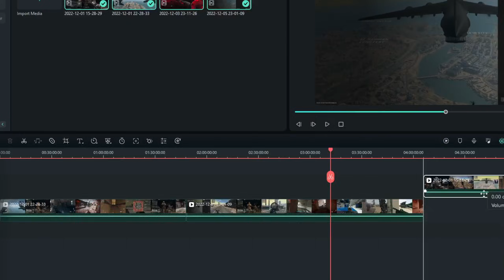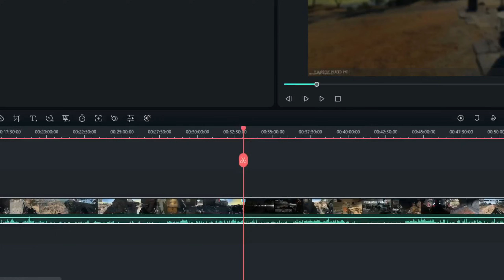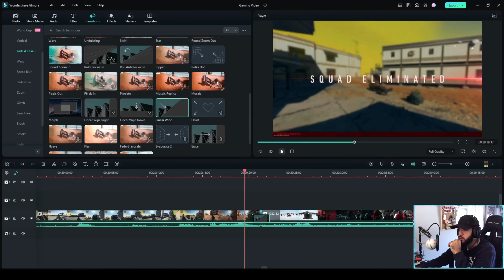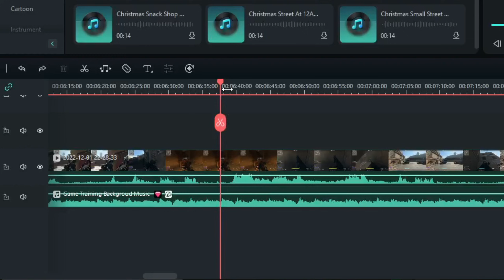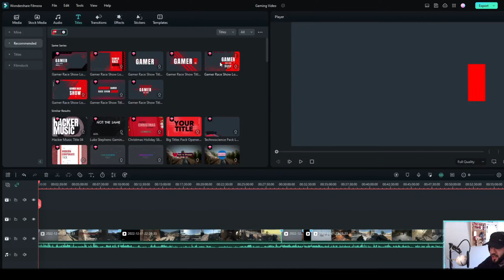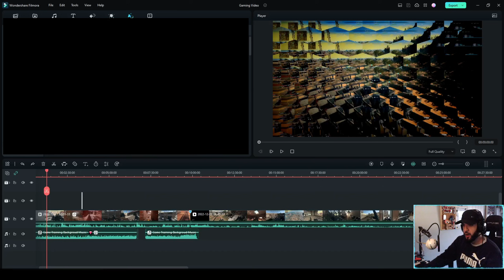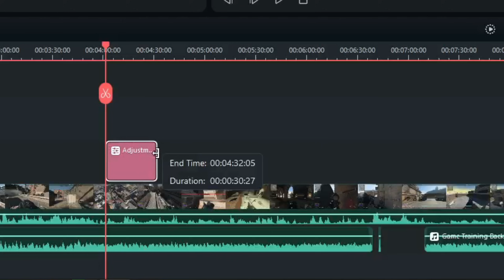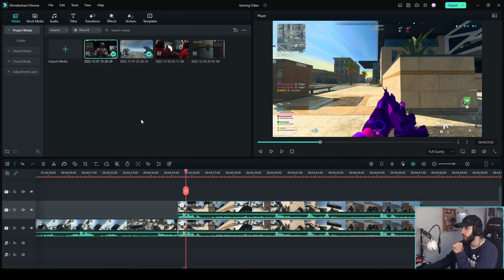How to Get Better at Editing Gaming Videos | Filmora Creator Tips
The NEW Filmora 12 UPDATE is HERE!

Welcome to the Filmora YouTube channel! We know that many users love watching gaming videos on YouTube. In this video, @GTB Gaming will be the host in Filmora to share with you how he edits the game videos. Keep watching and find more game tutorials on @GTB Gaming

0:00 Intro
0:12 Introduce
0:39 Structure Footages of Gaming Video
1:22 Transitions
2:25 Sound Effects & Music
3:31 Titles
4:03 Effects
4:30 Stickers
5:35 Smart Cutout
6:15 Outro

We want to see what you create so share your videos in the comment section with the tag

Ready to start editing videos? Wondershare Filmora 12 has everything you need!